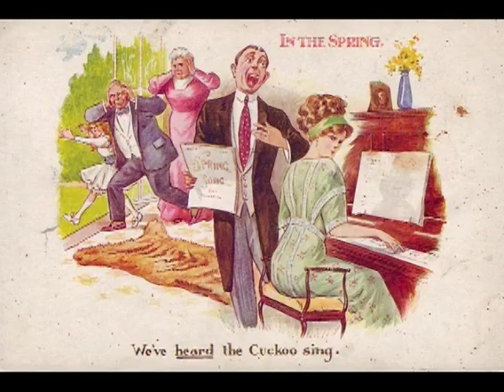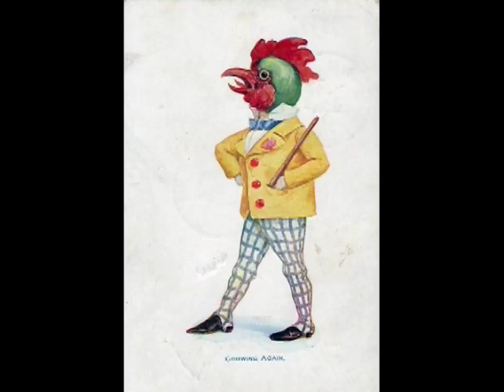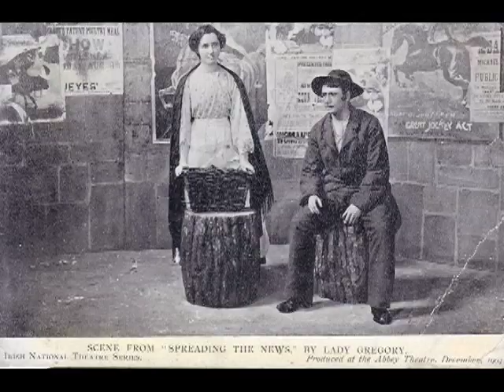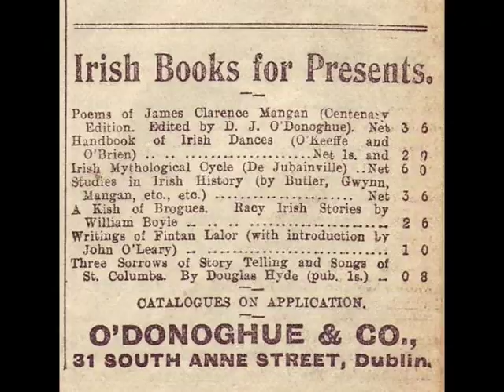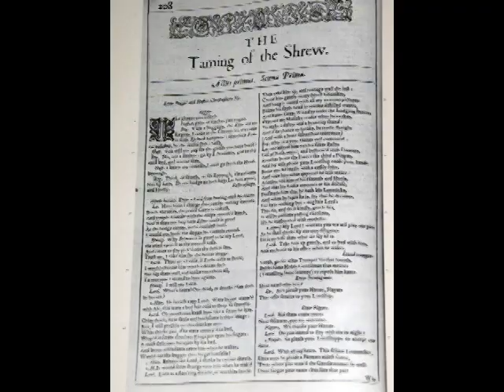But Always Meeting Ourselves.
James Joyce. Ulysses. Scylla & Charybdis Episode 9 p 174-175. Stephen Dedalus & John Eglinton
[William Kirkpatrick Magee] discuss Shakespeare and metempsychosis or the transmigration of souls at the National Library in Dublin.